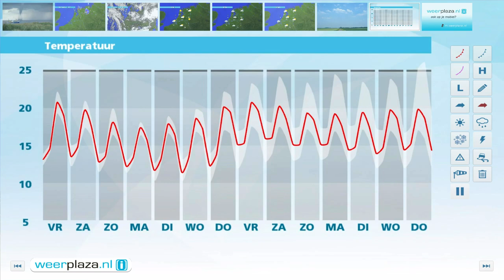Weerbericht donderdagmiddag: Morgen meer buien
Morgen neemt de bewolking toe en stijgt de kans op een bui. In het weekeinde vallen er vaker buien; de meeste in het binnenland en soms met onweer erbij. 's Middags is het dan net geen 20 graden.